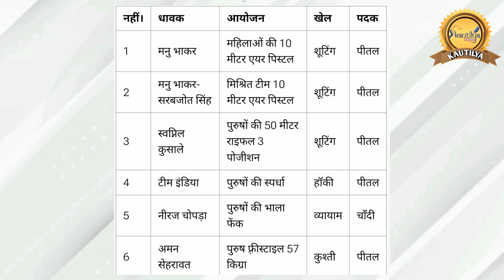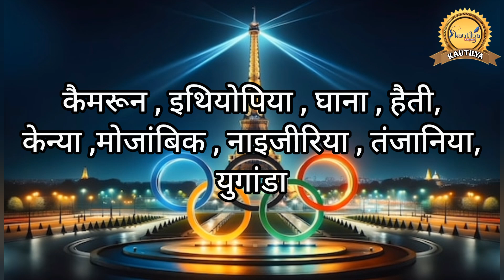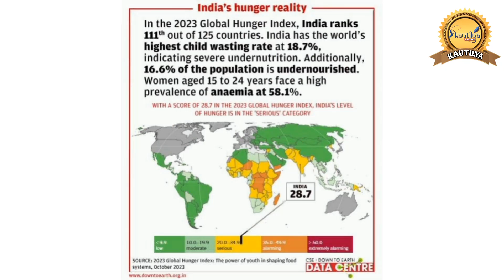ओलंपिक में भारत का प्रदर्शन इतना निराशाजनक क्यों??😔😔